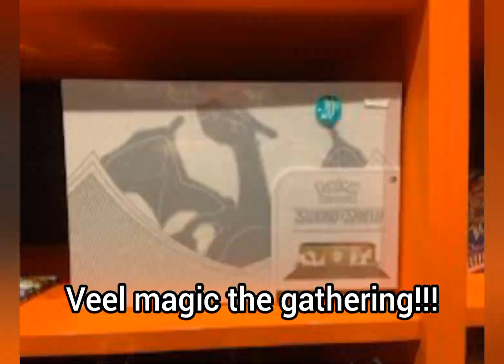outpost gent shopping card game's#good deals